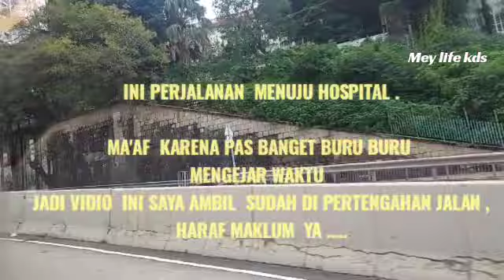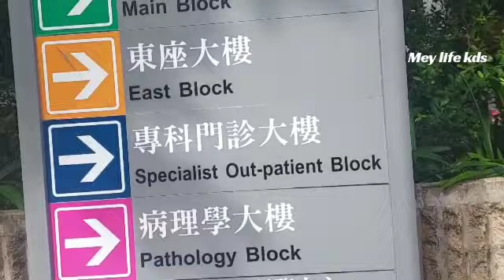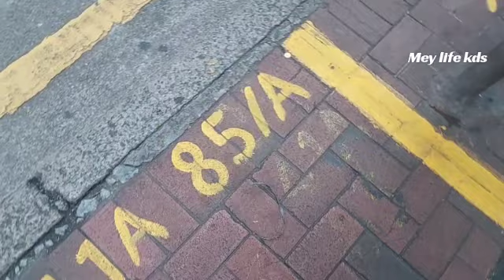CHECK UP KESEHATAN KE HOSPITAL AUTHORITY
Assalamu'alaikum selamat sejahtera buat sahabat onlineku..
dividio  ini adalah  vidio perjalanan  sa'at  pergi ke rumah sakit .tpi beda dengan Rumah sakit yg kemarin ya...ini Rumah sakit  yg besar..dan  perjalanan  cukup jauh juga...okay  teman2  yuk bantu tonton  vidio  sederhana  saya ini   semoga  terus  berkembang  dan  terus  saya juga semangat terimakasih  @MeylifeKDS